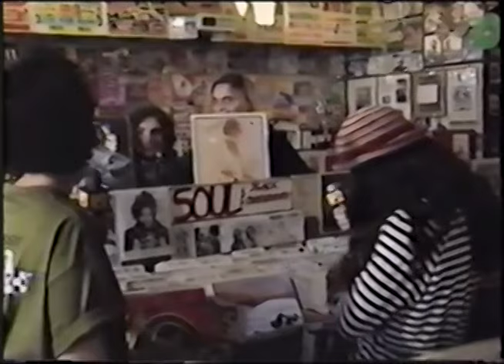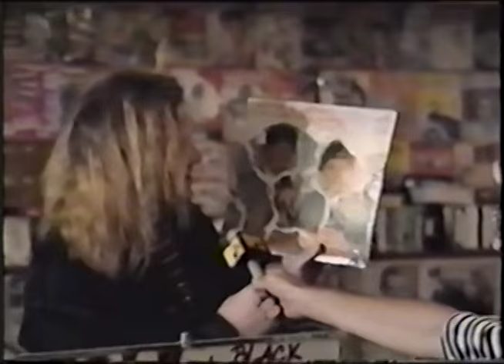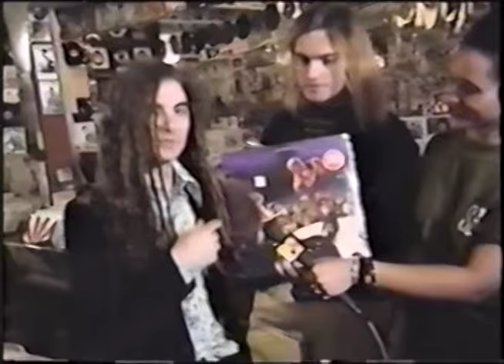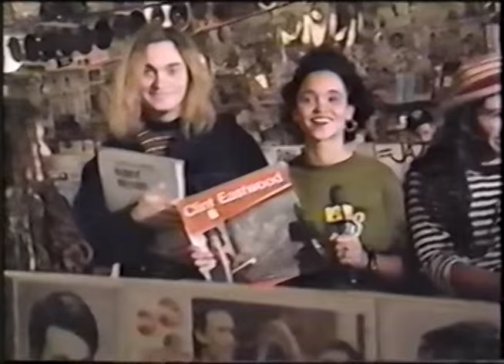Jellyfish in Record store with MTV Karyn Bryant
Shot at Village Music in Mill Valley, CA. Karyn Bryan interviews Jellyfish and does VJ intros.